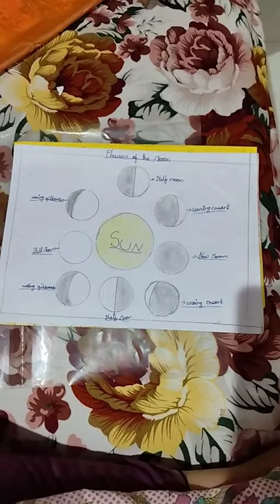kidsdrawing funtime summer treandingsingnavraimjhi